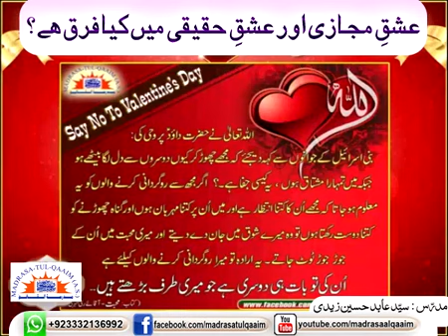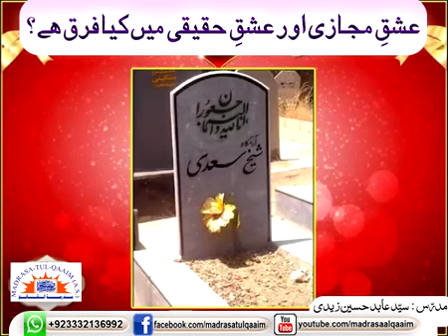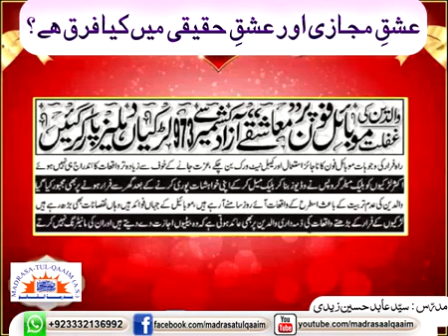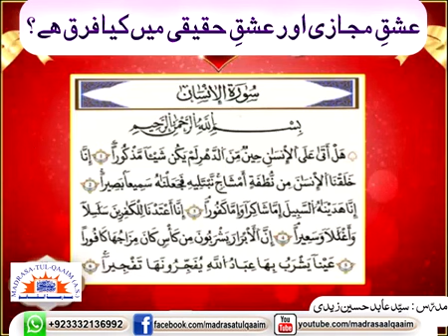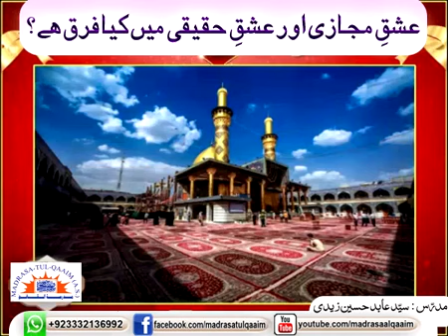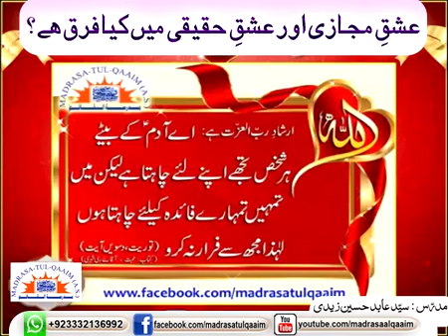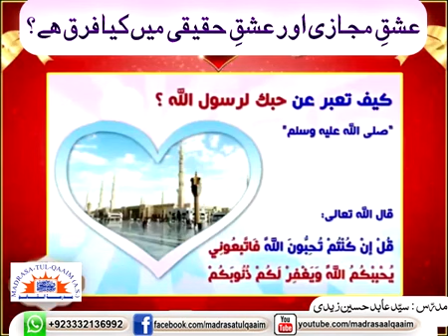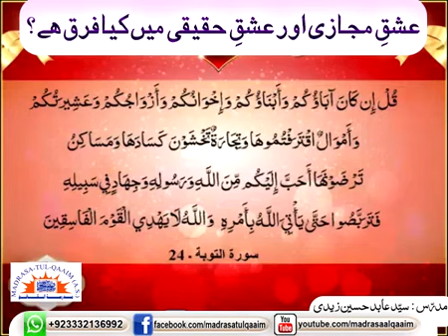عشقِ مجازی اور عشقِ حقیقی میں کیا فرق ھے ؟